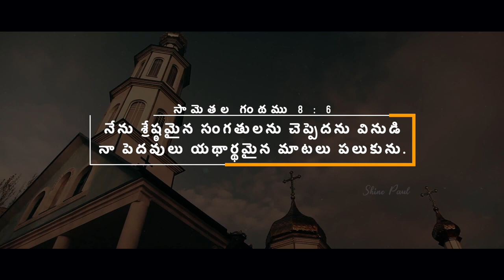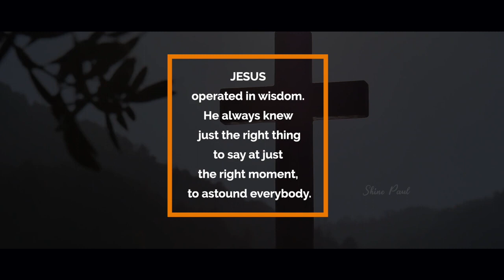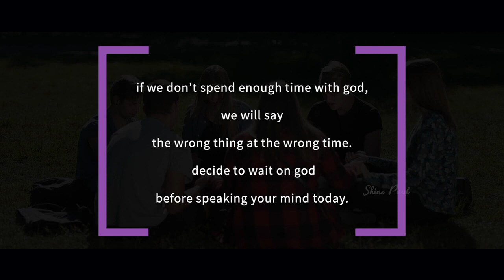Morning Time Blessing | Morning Promise | Shine Paul | Blessings | Nov.2nd, 2022